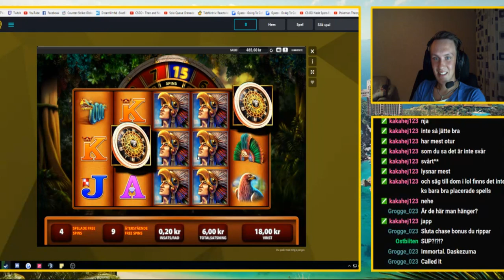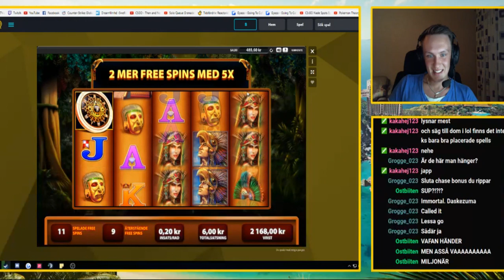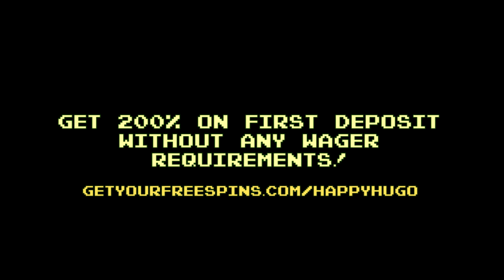Biggest wins caught on Twitch #41 - (Week 30/2017)